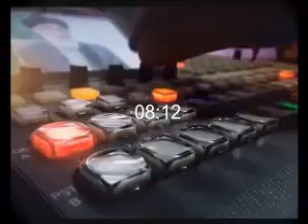PASHTO NEWS 17 Nov 2020 پښتو خبري سرویس